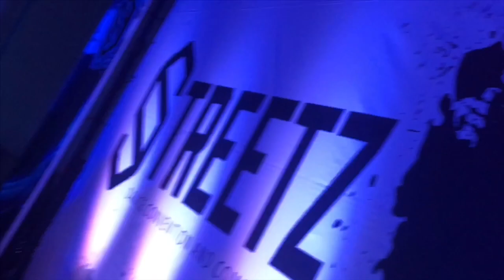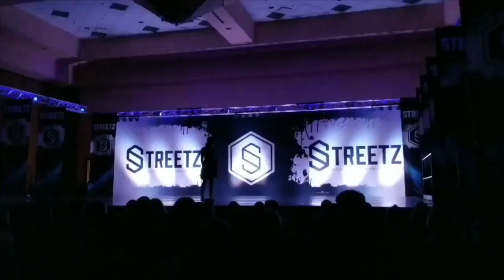DANCE CONVENTION VLOG Part Two|The Streetz Dance|STREETZ SAN MARCOS| Kirstyn Leschber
Kirstyn Leschber, Streetz 2018 Teen Dancer of the Year.  Kirstyn competed in the Dancer of the Year competition at the Streetz Dance Convention and Competition National Finals in Galveston, TX.  After a long week of auditions, competing, classes, and interviews, Kirstyn was chosen to represent the Female Dancer of the Year Winner in the Teen category.

Streetz Dance Convention and Competition is an all styles dance convention focused on a no dancer left behind mentality. Our mission is to bring a fun, personable, and inspiring event to areas that do not normally get the dance convention experience.

Taking you along with me on a weekend at The Streetz Dance Convention/Competition! From classes to competition to the closing show, everything about the Streetz is a blast. This was such a fun weekend as I got to take over the Streetz Road To Nationals Vlog, assist all weekend, compete two groups, and perform the Streetz Company & Faculty dance, my group dance, and my solo in the closing show! Hope you all enjoy!!